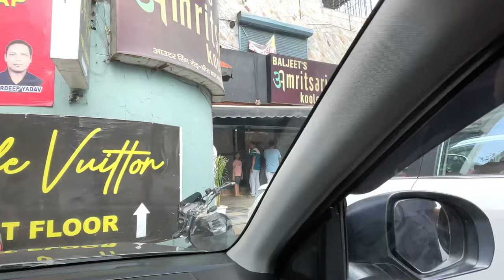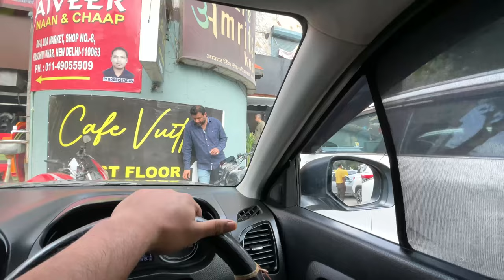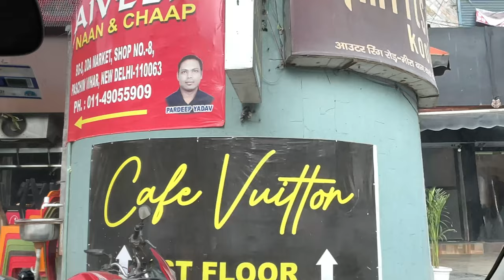Street Food | Baljeet's Amritsari Koolcha | दिल्ली की मशहूर दुकान जो दिल पे राज़ करती है | Vlog 03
Street Food | Baljeet's Amritsari Koolcha | दिल्ली की मशहूर दुकान जो दिल पे राज़ करती है